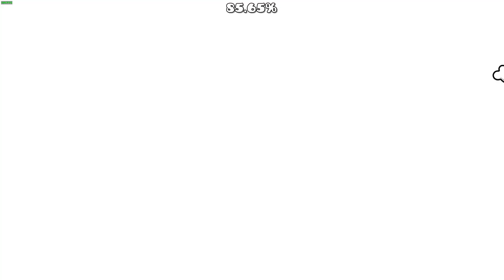Ziroikabi by RoiMousti (Extreme Demon) [144Hz]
the entirety of this level is hard-insane gameplay and then you have a wave that feels like it came out of a top 20. need i say more?

Level Name: Ziroikabi
Creator(s): RoiMousti
In Game Rating: Extreme Demon

Demon List Placement (as of upload date): 90
Personal Placement: somewhere above void wave
Attempts: 3807
Worst Fail(s): 87 x2

Gameplay: 4/10
Decoration: 8/10
Enjoyment: 5/10

Gear:
Mouse: Razer Basilisk V2
Keyboard: Razer Cynosachroma Keyboard (RGB)
Webcam: j5create (1080p)
Monitor: HP 25x 144Hz Monitor, 1920x1080 (NVIDIA G-Sync Compatible)
PC Model: Dell Inspiron 3671 Office PC
Mic: ICE Blue Snowball Microphone (tripod)

PC Specs:
GPU: GeForce GTX 1650 SUPER
CPU: Intel(R) Core(TM) i3-9100 CPU @ 3.60GHz, 4 Cores
Installed RAM: 16 GB RAM (15.84 GB RAM usable)
Current Resolution: 1920 x 1080, 144Hz
Operating System: Microsoft Windows 10.1

Death Effect: Xyphos chord